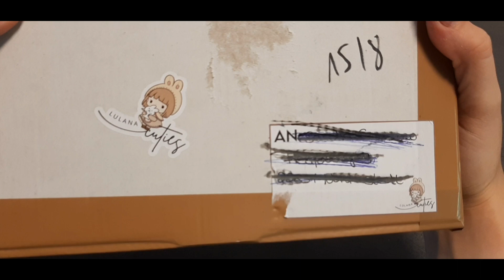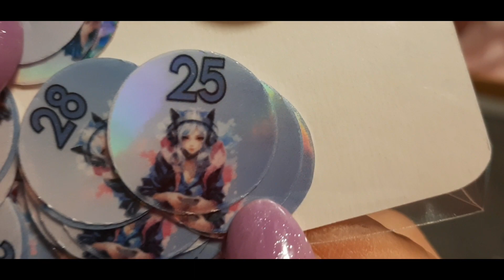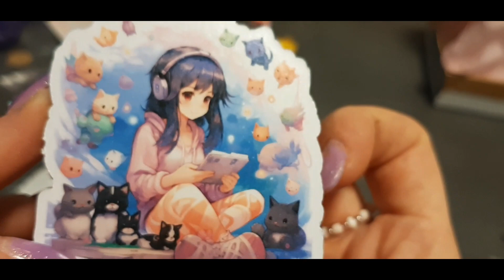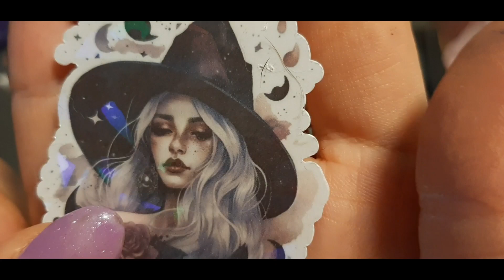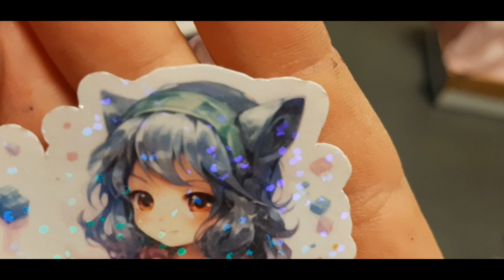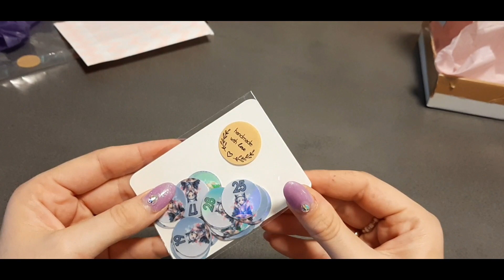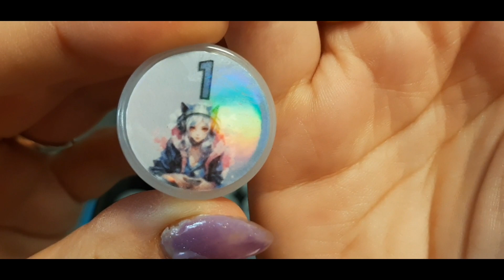Diamond Painting Unboxing 1. Bestellung Lulanacuties von Instagram ♡ so süße Coverminder und Sticker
boaaah ich bin einfach schockverliebt ich habe sie zufällig entdeckt, durch andere Auspackvideos auf Instagram.

meega netter Kundenservice und schneller Versand innerhalb von 3 Tagen.

Sie macht auch Spezialanfertigungen.

Schaut gerne auf Instagram rein indem Ihr Lulanacuties in der Suche eingebt.